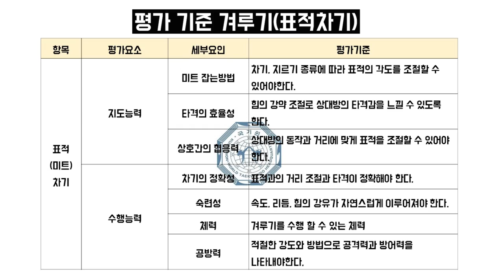3급 국제태권도사범 실기전형 샘플영상(기본동작, 겨루기)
3급 국제태권도사범 실기전형 샘플영상(기본동작, 겨루기)